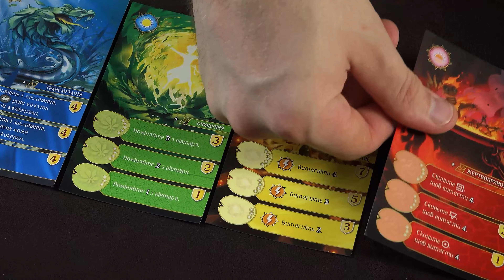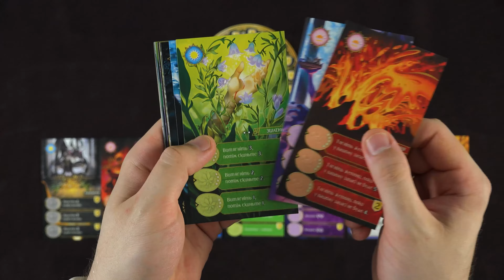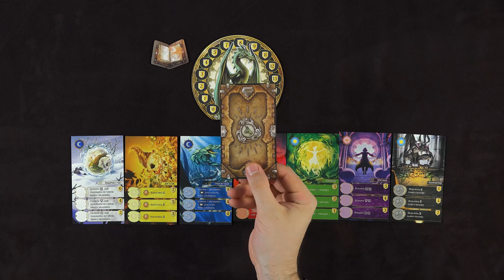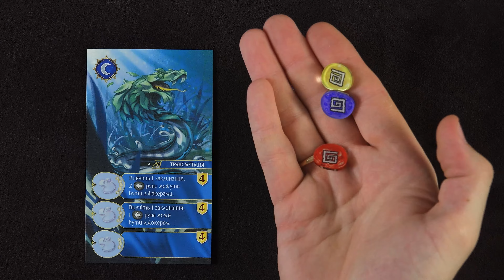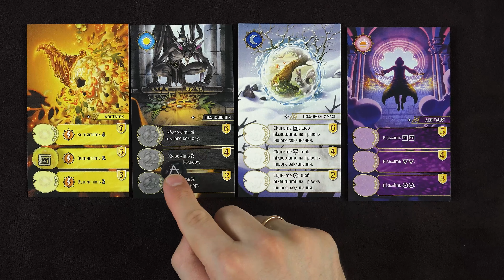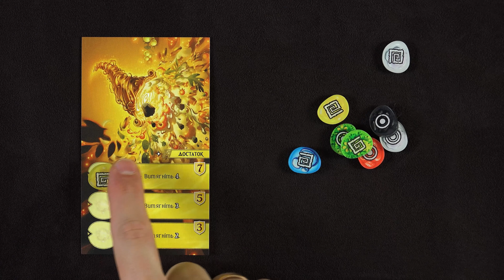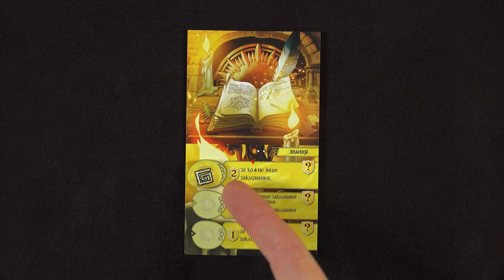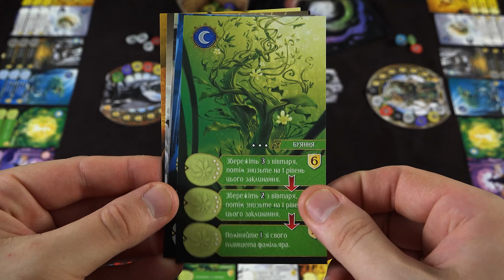Книга магії - огляд та правила настільної гри / Spellbook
Станьте найславетнішим чарівником на щорічному Великому ритуалі!
Накопичуйте матерію, щоб вивчати нові заклинання і годувати свого фамільяра. Використовуйте свої заклинання відразу або дочекайтеся слушної нагоди, щоб застосувати їх на повну силу.
На шляху до перемоги вам доведеться спробувати чимало тактик.

«Книга магії» — нескладна й швидка гра з чудовими компонентами, яка ідеально підійде для сімейних посиденьок або в компанії друзів.

0:00 Вступ
1:19 Приготування до гри
2:25 Відбір карт для класичного режиму гри
3:37 Перебіг гри
4:20 Фаза  ранку й добір жетонів
4:58 Фаза полудня та збереження жетонів
5:19 Фаза вечора й вивчення заклинань
7:38 Завершення ходу гравця
8:11 Завершення гри та визначення переможця
9:15 Властивості карт заклинань
10:20 Підсумки